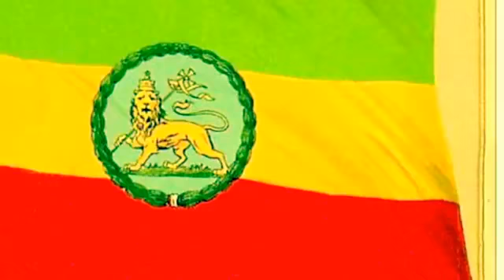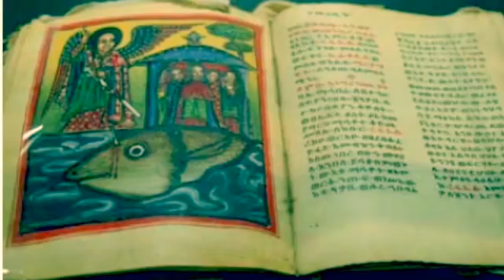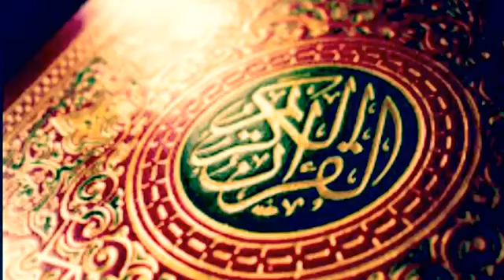Atakilti Hailemichael ሃገረይ-ኢትዮጽያ